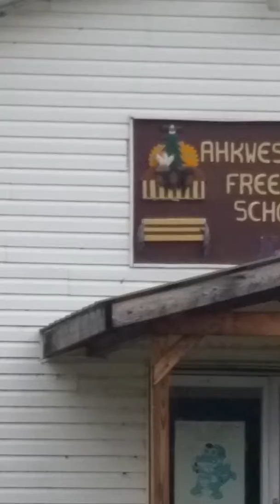Ask an Injin #308 Akwesahsne Freedom School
AKWESASNE Mohawk Indian Reservation